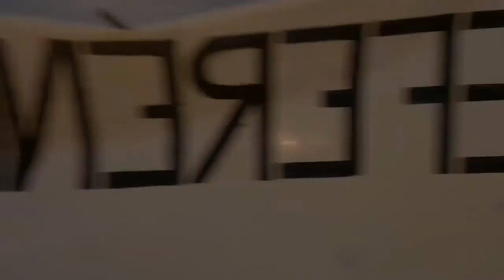29S Vamos29S 25S 15M OcupaElCongreso RodeaElCongreso